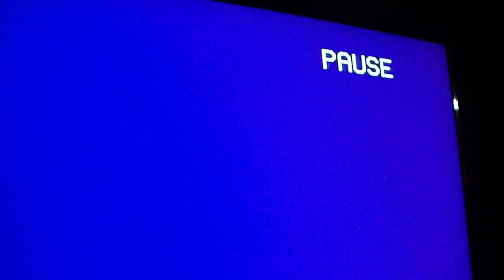ML 102642931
Video Migrado